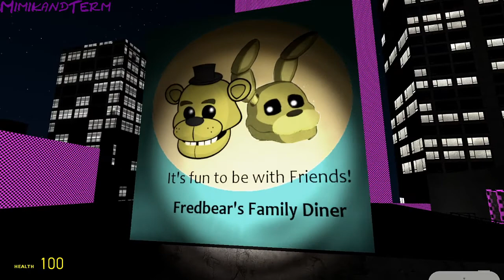FNAF Gmod TheJack-o-Stories Ep3 A Ghostly Past